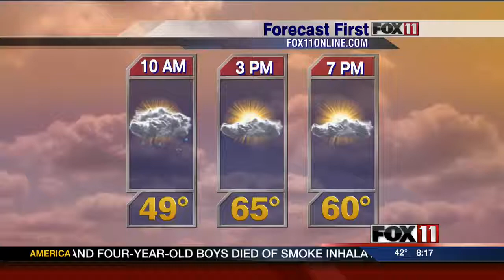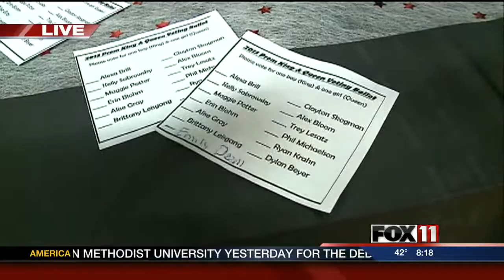GDW8 PROM DECOR LIVE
Em at Seymour High